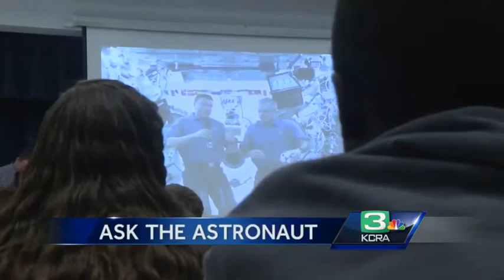Elk Grove students interact with astronauts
Students at Elliott Ranch Elementary School talked with astronauts aboard the International Space Station today after winning a science competition.